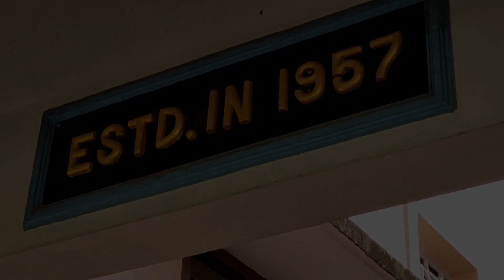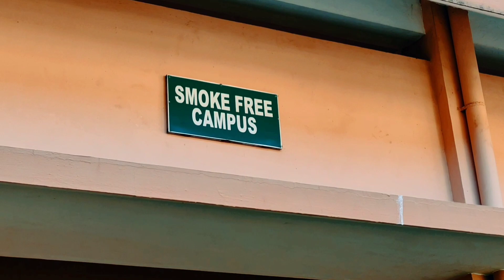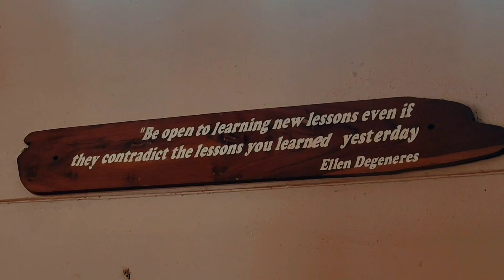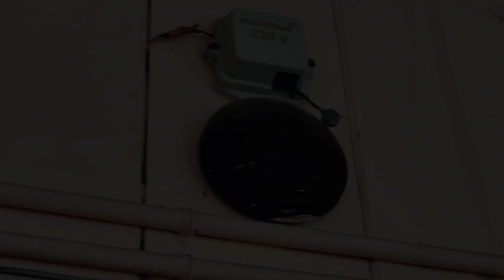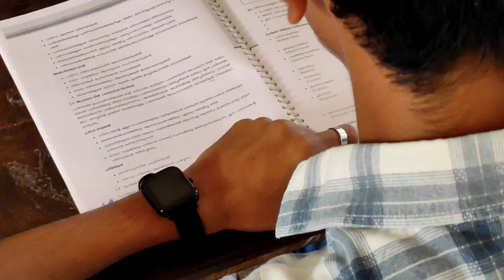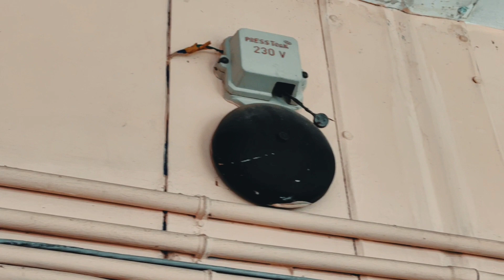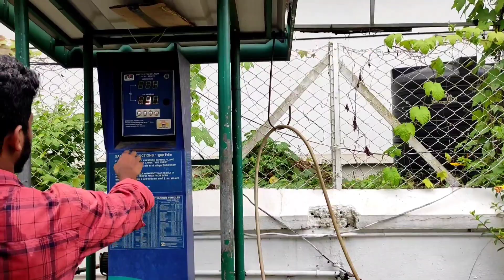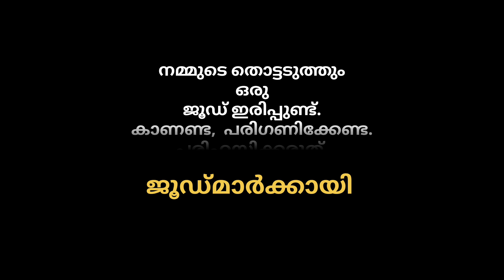JUDE | MALAYALAM SHORT FILM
This is a short film done by D.El.Ed. 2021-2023 batch of St.Thomas College Of Teacher Education,Palai.

Story, Camera, Editing and Direction :-ALBIN SHAJI

Cast:-
AMAL JOSEPH
BINIX GEORGE
MARIA MATHEW

Thanks to:-
Management, Teachers,Staff and Students of St.Thomas College Of Teacher Education, Palai